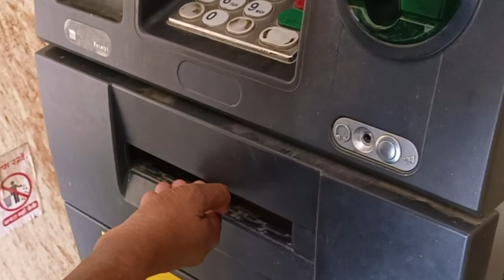जुआरी | Juari | Hello Comedy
जुआरी | Juari | Shukra Comedy |

In This Video-We Show playing cards how is playing in Village in funny way

Casts_Shukra Pandav  Jageshwar Kanhaiya, Poshan